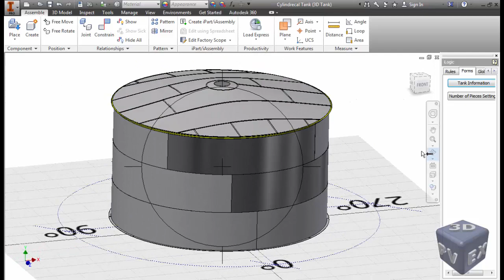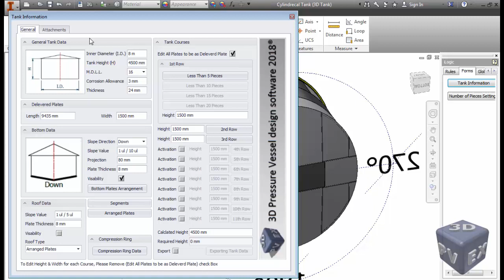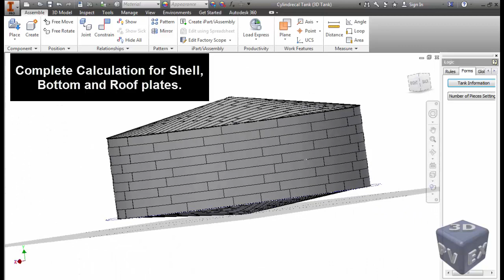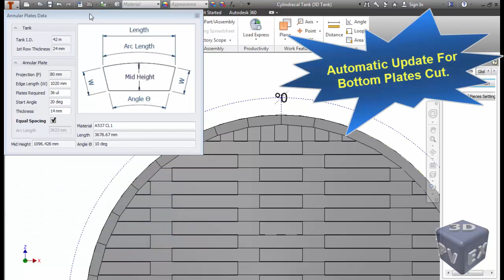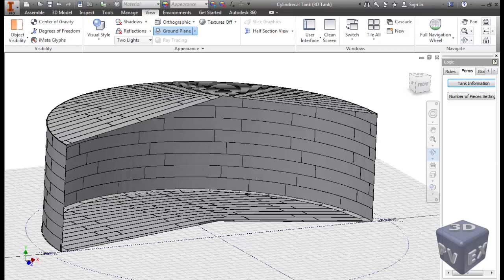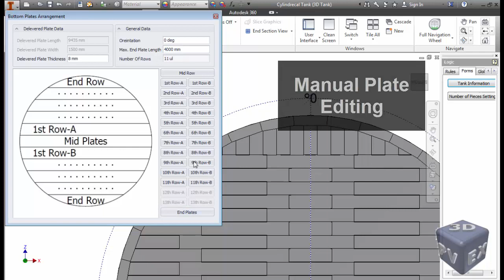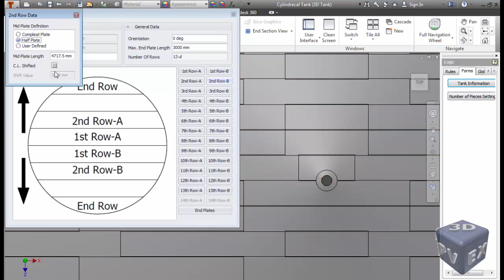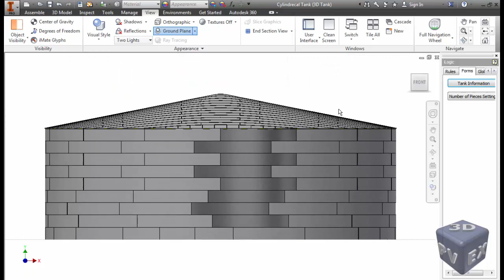Storage Tank Plate Arrangement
3D pressure vessel design software.
It is a powerful iLogic model, you can use it to create horizontal and vertical pressure vessel with different supports types (saddles, skirt, support lugs and support legs), this model containing man holes, forged nozzles, Re. pads, different types of lifting lugs, trannion  and  different types of stiffening rings.